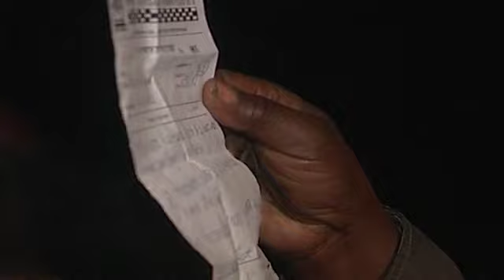Hundreds queue for a chance to testify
This is Bishop Zachary Kakobe's ministry in Zambia Miracle Crusade.
Hundreds queues for a chance to testify of their miracles.